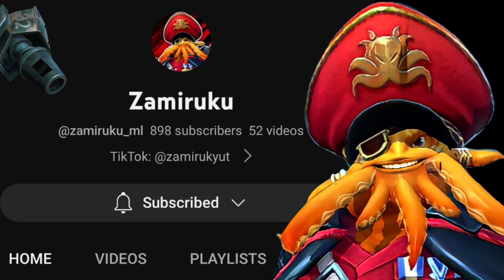MAGE BANE NEW BURST MAGIC COMBO!!🔥 BANE BEST BUILD & EMBLEM IN EXP 2024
Q&A

Q: What kind app use for thumbnail ?
A: Picsart, Remini

A: Device Recorder

A: CapCut

A: Philippines

In this video:
Bane Prank On Mic
Bane Underworld Outlaw
Bane New Skin
Bane Buisness Tycoon
Bane New emblem set 2023
Bane Soul Defiler Epic Skin
Bane  Damage Build
Bane Full Critical
Bane Blade of Dispair
Bane Tank Build
Bane On Mic
Bane Troll Build
Bane Best Build
Bane Rotation 2022
Bane Mage Build
Bane One Shot Combo
Bane One Hit Mage
Bane Mage Item
Bane Mage Combo
Bane Support Emblem
Bane Mage Build
Bane Mage Emblem
Bane Sustainable
Bane Sustain Build
Bane Unlimited Heal
Bane Lifesteal
Bane Heal
Bane Gameplay
Bane Montage
Bane Build
Bane Prank
Bane Top Global
Bane Tutorial
Bane Freestyle
Bane Freestyle kill
Bane 1 Hit Build
Bane Damage Hack
Bane War Lord
Bane Count Dracula
Bane Sea Monster
Bane Best Build
Bane Shotgun Build 2022
Bane Tutorial Build
Bane Mythic Rotation
Bane Top Global
Bane Top Philippines
Bane Best Build 2022
Mobile Legends Bang Bang
MLBB